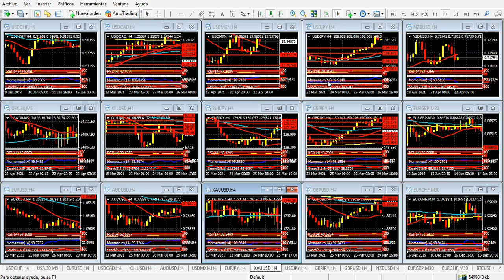Mercado de Divisas Jueves 22 de abril de 2021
Banco Central Europeo: clave para un euro que busca su destino
Hola Amigos, buen día. La reunión de política monetaria del Banco Central Europeo, que está teniendo lugar mientras estas líneas son escritas, resulta sumamente importante para el euro. El comunicado oficial de la entidad será publicado a las 7:45 del este, y desde las 8:30 la titular de la entidad, Christine Lagarde, brindará su habitual conferencia de prensa.
No habrá sorpresas en el comunicado ni en las palabras de Lagarde. La tasa de interés se mantendrá en cero por un largo tiempo, los planes de estímulo no sufrirán cambios, y solo la presentación de la funcionaria puede tener impacto en el euro.
Lejos de buscar turbulencias, Lagarde sigue la línea del gran Mario Draghi, el presidente anterior, y se maneja sobriamente, cuidando sus palabras, y sin dar lugar a movimientos fuertes del euro. Sin embargo, la preocupación por los lentos avances de los planes de vacunación, que sin dudas ralentizan la probable recuperación de la economía de la Eurozona, estará sin dudas en el discurso de Lagarde, o al menos en sus respuestas a la prensa.
El euro llega a esta instancia no en un nivel insostenible, en la zona de 1.2000, pero sí lo suficientemente alto como para incomodar al BCE, que enciende sus alarmas cada vez que su moneda supera este nivel. Habrá que ver si la Sra. Lagarde establece algún mecanismo para que el euro no se escape. Herramientas no le faltan, y ya lo ha demostrado.
De allí es que, como sugerimos habitualmente, es mejor estar lejos del euro a la hora de la conferencia de prensa. No es mucho tiempo lo que dura, pero la volatilidad entre las 8:30 y las 9:15 será alta, con resultados inciertos ¿Para qué arriesgar en ese momento, si hay muchas horas para entrar al mercado, antes y después?
La experiencia del miércoles con el dólar canadiense habla al respecto. Minutos antes del comunicado del BoC, cayó el Loonie a mínimos de varias semanas. El comunicado le dio casi 200 puntos a la moneda canadiense en pocas horas, producto de un anuncio que parecía sellado de antes, y que obviamente era conocido por los bancos. Si algo así sucediera con el BCE este jueves ¿no cree, amigo lector, que los bancos se enterarán antes que Usted y moverán el mercado de inmediato?
Con el evento del BCE, el resto de los activos no pasa a un segundo plano, pero sí quedan algo eclipsados. La libra esterlina, el yen, el dólar australiano, y hasta el fortalecido dólar canadiense intentarán no perder pisada a un dólar que por ahora se muestra indeciso, pero que puede acelerar en cualquier momento.
El humor de los mercados mejoró el miércoles, sin motivos, como tampoco los tuvo para caer el martes. La ciclotimia lidera entonces el escenario bursátil, y las monedas van detrás de este. Las materias primas, en cambio, se mueve a otro ritmo.
El oro se ve embravecido, apoyado en un ánimo que no es el mejor en estos días, y apuntando bien por encima de 1800 dólares. Podría buscar incluso los 1825 dólares como objetivo de una formación de doble suelo medida en el gráfico diario.
El platino y la plata resurgieron el miércoles, y mantienen un alto perfil en las primeras horas del jueves, apoyados por el oro, y saliendo el primero de ellos de una fuerte baja sufrida 48 horas antes. El petróleo, en cambio, vuelve a entrar en un cono de dudas, y su estabilidad por encima de los 60 dólares está por verse.
Las peticiones semanales de subsidio por desempleo, y las ventas de viviendas existentes completan el calendario de noticias de un jueves que asoma como muy movido e interesante para los mercados.